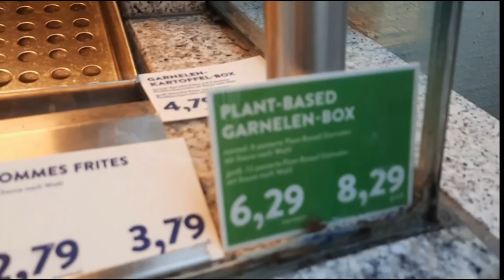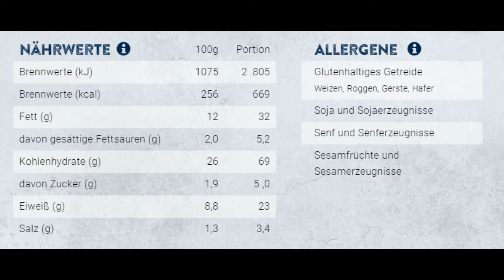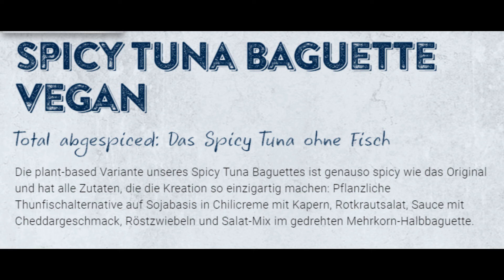Vegan bei NORDSEE 😲 Das Spicy Tuna Baguette im Geschmackstest 🥪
-Werbung- (unbezahlt). aus Sicherheit, schreib ich das hin.